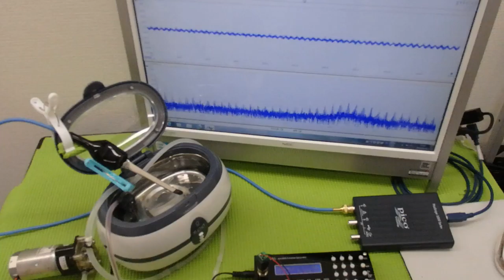超音波と表面弾性波（オリジナル超音波システムの開発技術） ultrasonic-labo